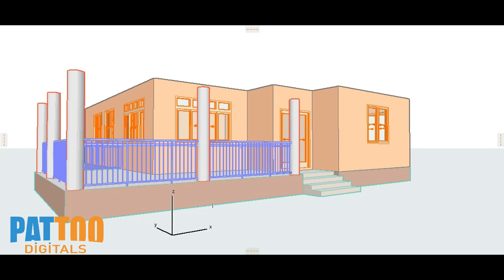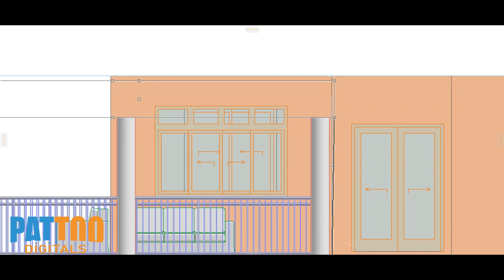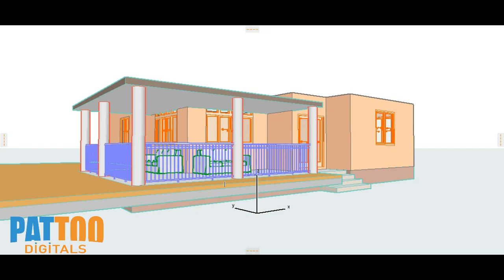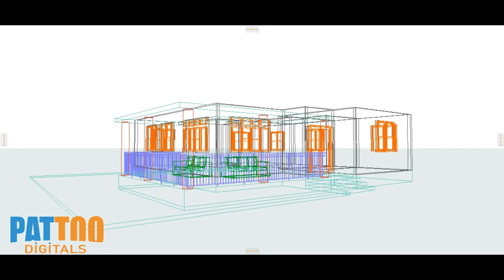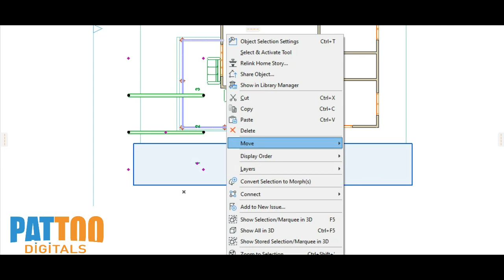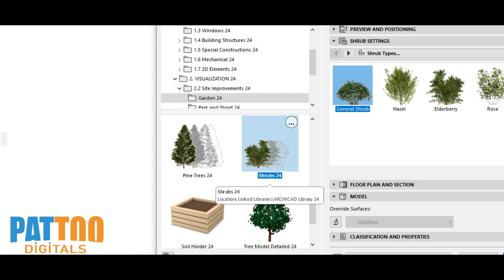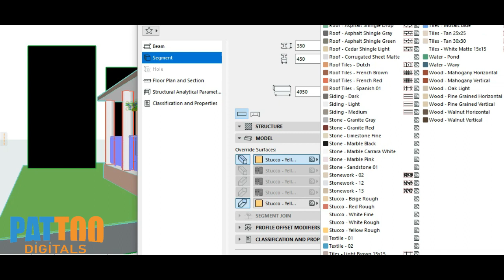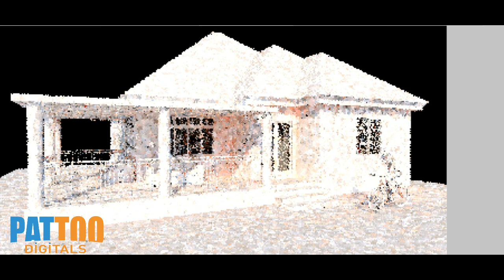HOUSE DESIGN TUTORIAL PART 2 | 3 Bedroom Simple House Design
HOUSE DESIGN | 3 Bedroom | Simple House Design
3 bedrooms
2 toilet and bath
Living Area
Dining Area
kitchen
Sit out

NOTE:
ALL DESIGN HERE ARE FOR YOUR DESIGN VISUALIZATION AND REFERENCE ONLY, WE HIGHLY RECOMMEND TO HIRE AN ARCHITECT FOR YOUR DESIGN REQUIREMENTS AND CONSULTATION.

Follow us on other social media platform

If you share this house design idea in any social media, PLEASE  GIVE CREDIT by adding Designer's Name 'PATTOO DIGITALS' together with links.